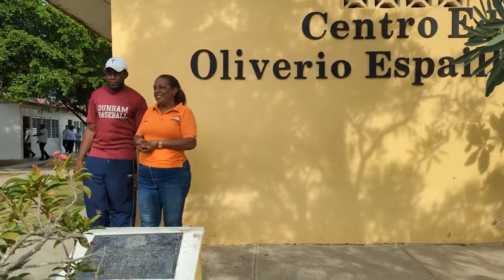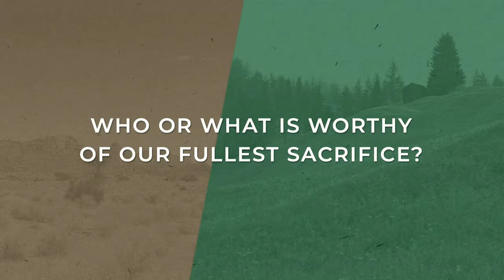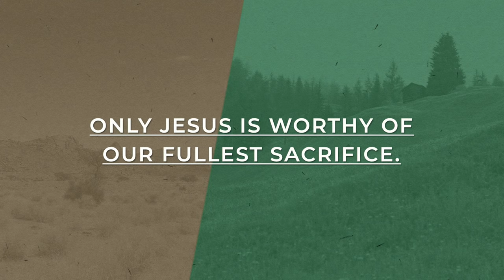North Pointe Livestream | June 18, 2023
Thanks for worshiping with us online!

If you are new, please fill out our Connection Card so we can get to know you!

If you'd like to give, you can either give or mail your check to 2224 Fletcher Ave, Lincoln, NE 68521